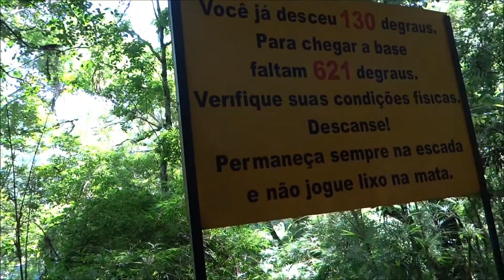Cascata do Caracol-Canela/RS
Um passeio pela Cidade de Canela no Rio Grande do Sul, onde se encontra o Parque da Cascata do Caracol.